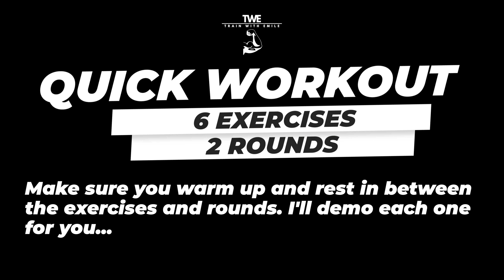How I Gained 42 lbs: Skinny to Strong Muscle Transformation + 10 Fitness Tips & Workout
Y'all! I had so much fun making this video. It's a mix of storytime and information that will help you. If you're looking to transform your body, gain muscle, or finally commit to a fitness journey, I got you covered. In this video, I share how I went from skinny to strong, gaining 42 lbs of muscle over the past 10 years. 💪 Whether you’re just starting out or looking to push past plateaus, these 10 fitness tips will help you stay consistent and achieve your transformation goals!

👉 What you’ll learn:
 • My full 42lb muscle gain journey (the highs, the lows, and more.)
 • Practical tips on how to build muscle, from workouts to nutrition
 • How to overcome self-doubt and stay committed
 • The mindset shift that kept me going for 10 years

+ I have a mini workout for you at the end.

If you’ve struggled with gaining muscle, or staying consistent with whatever your fitness goal is, or just want to hang, this video is for YOU. I’m sharing actionable advice that helped me turn my body around, and I’m confident it can help you too.

 • What’s your fitness goal right now?
 • Have you hit any challenges in your own fitness journey?

Ready to take your fitness journey to the next level? Check out my training programs on my website, and let’s make your transformation happen.